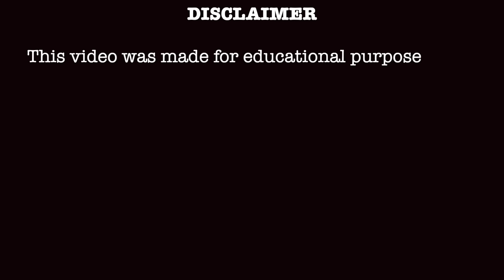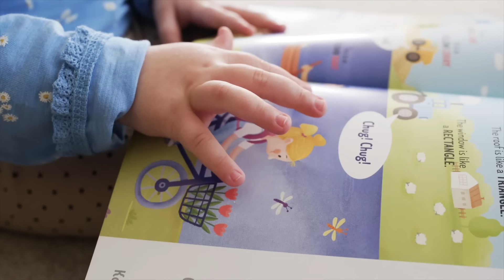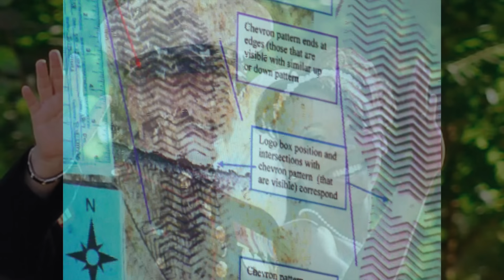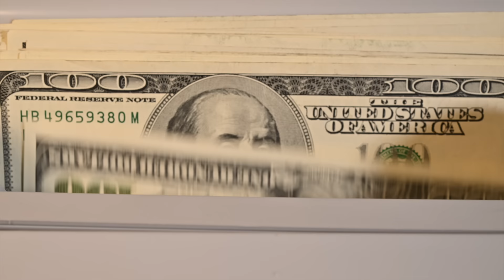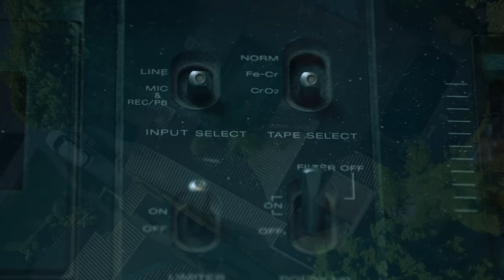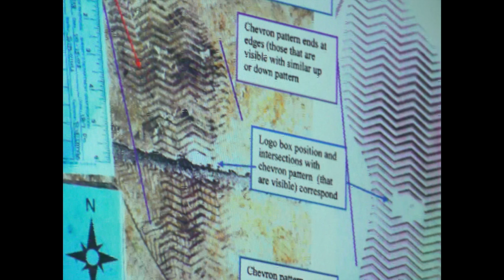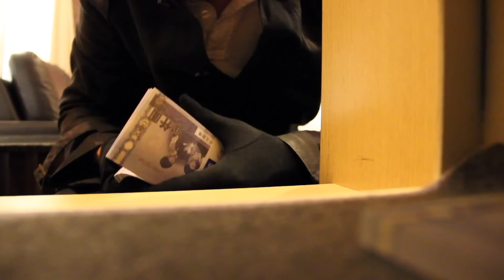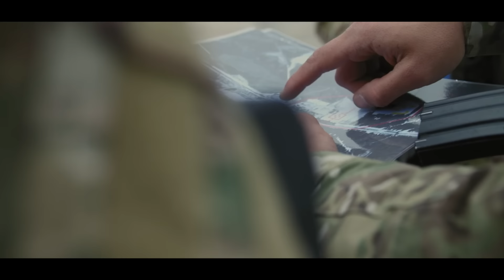The Twisted Murders of Jan and Quiana Pietrzak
Today’s case is one with plenty of twists and turns and follows the life and death of a newlywed couple. May Jan and Quiana rest in paradise and their families reach internal peace. I tried my best to convey the story in the best order; this is certainly one you do not want to miss!

Still getting back in the swing. My apologies for a late upload as editing took longer than expected. Will be back with a new case next week (:

Sources: ()